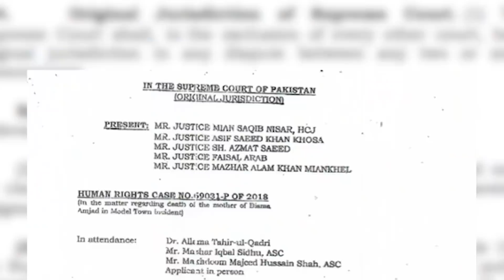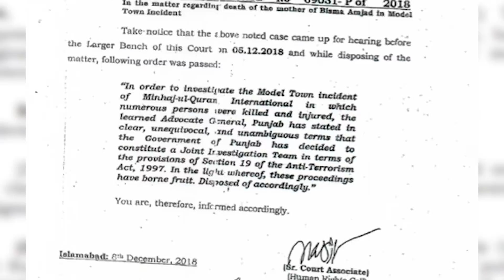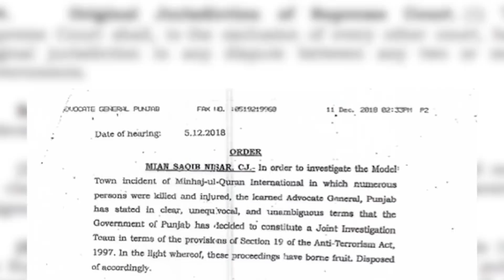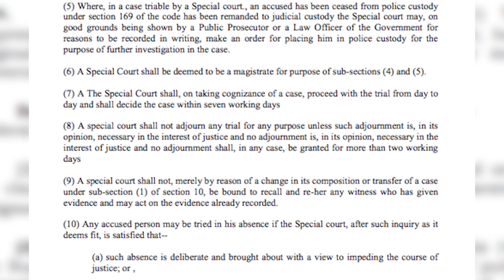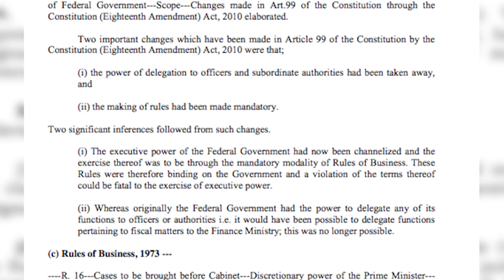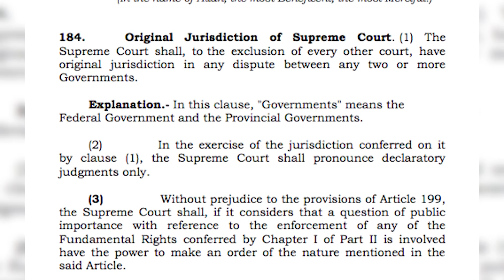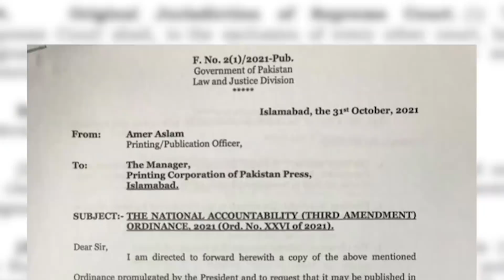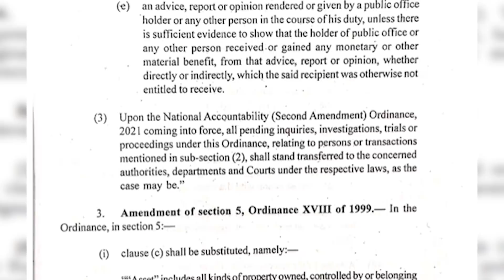Model Town Case [What Was Former Army Chief Role? | No Escape For Nawaz And Shahbaz Sharif]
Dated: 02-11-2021